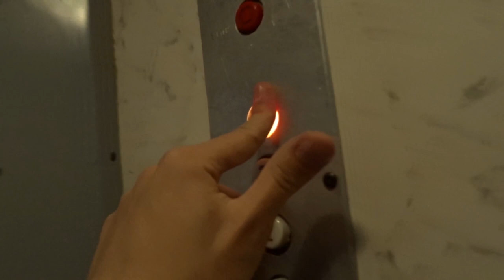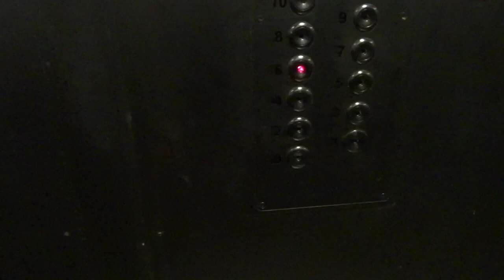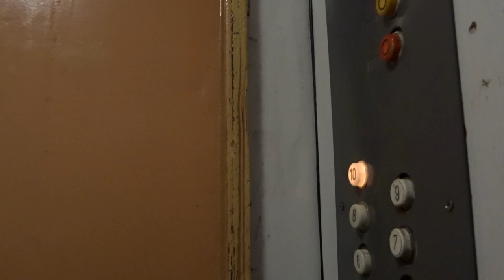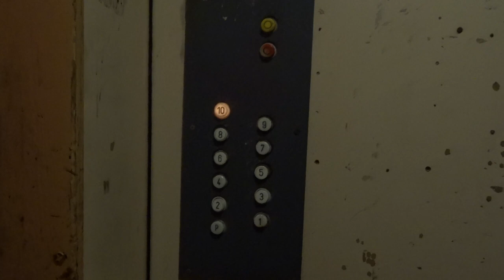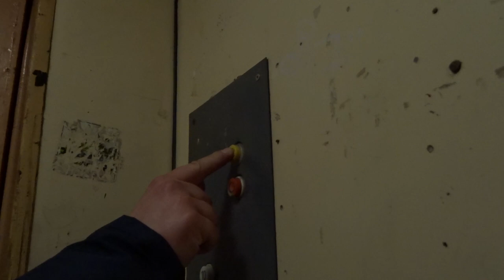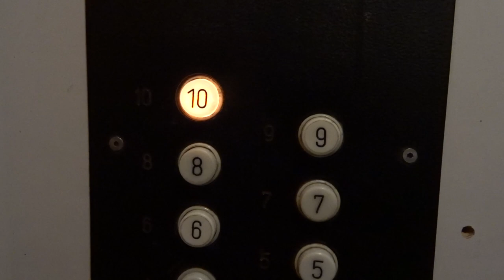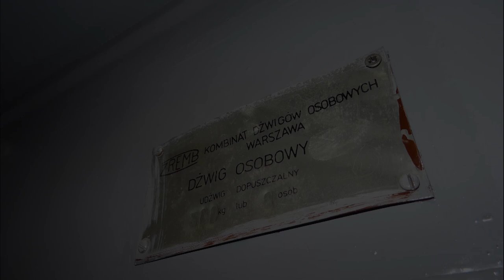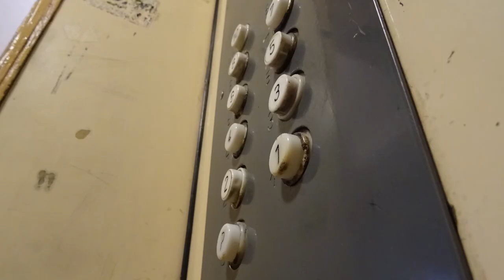Windy w Częstochowie Extra odc. 17 - Północ D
Kolejny odcinek z serii pokazującej dźwigi z Częstochowy. Dziś kończymy miniserię z dzielnicy Północ, pokazując jednocześnie jednostkę D.

//W endingu data nagrań się nie zgadza. Poprawna to 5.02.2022.

00:00-00:28 Wstęp
00:28-01:08 Opening
01:08-03:37 2x ZREMB osiedlówka ("licencja") @ Pużaka 4
03:37-06:35 2x ZREMB osiedlówka ("licencja") @ Pużaka 2
06:35-10:13 2x ZREMB osiedlówka ("licencja") @ Pużaka 1
10:13-10:30 Zakończenie
10:30-12:01 Ending

Muzyka w openingu użyta za zgodą Akuya Music (Opening music used with permission from Akuya Music)